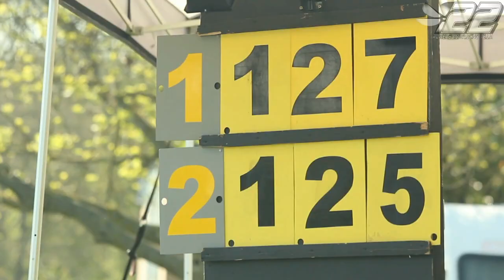2019.04 - Rouen France - S2_S3 WC - 04 - powerboat.free.fr - SC POWERBOAT RACING #22